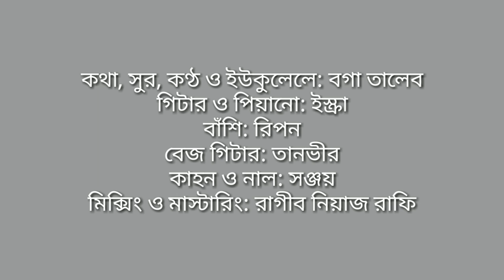জাদুর মানুষ (Jadur Manush) - স্বরব্যাঞ্জো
কথা, সুর, কণ্ঠ ও ইউকুলেলে: বগা তালেব
গিটার ও পিয়ানো: ইস্ক্রা
বাঁশি: রিপন
বেজ গিটার: তানভীর
নাল ও কাহন: সঞ্জয়
মিক্সিং ও মাস্টারিং: রাগীব নিয়াজ রাফি
ভিডিও: শিমুল